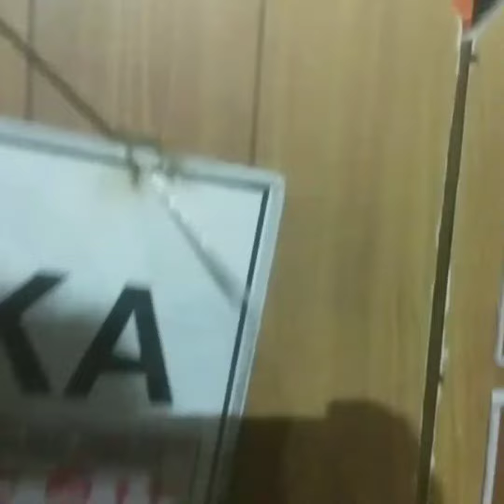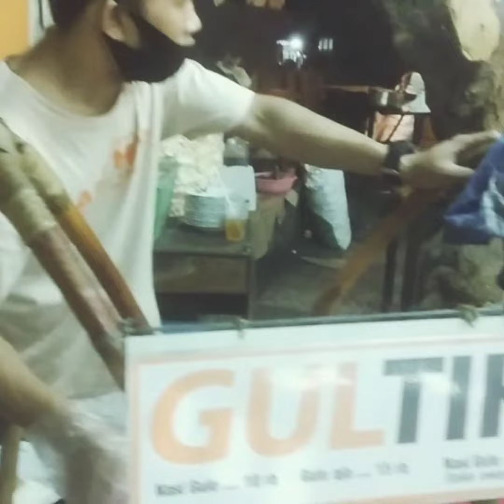Squad team makan malam di Gultik Blok M